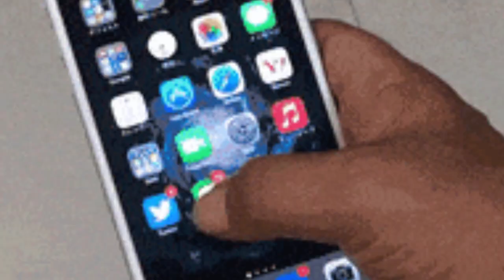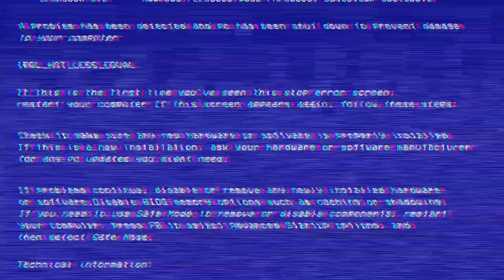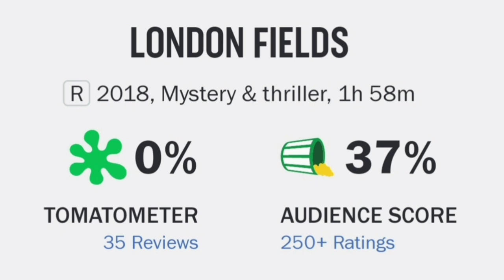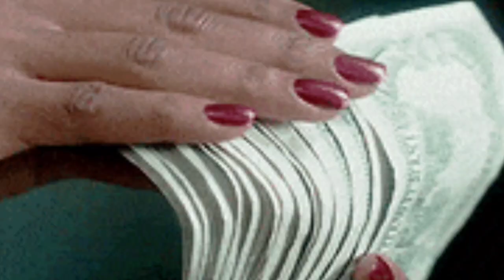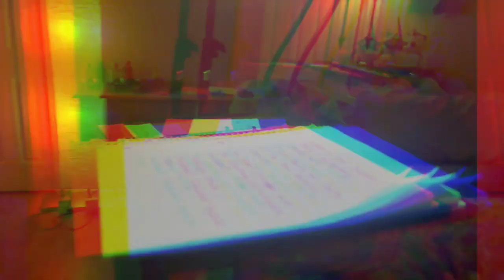Amber Heard's 2018 Bomb 'London Fields' Now at the Top of MOST Watched Movies on iTunes | WHY🤦‍♂️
🐦 Twatter: @darthN3ws
🎶 DikDok: darth_news
📸 Insta: @darthlantis_  / second acct:@DarthN3ws